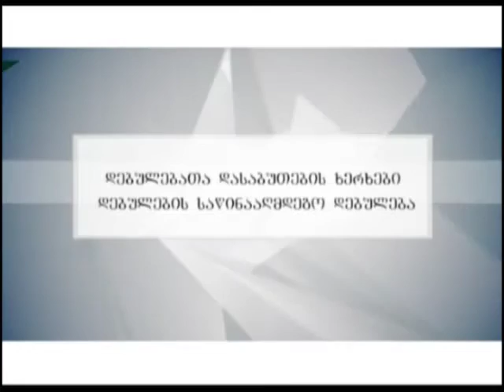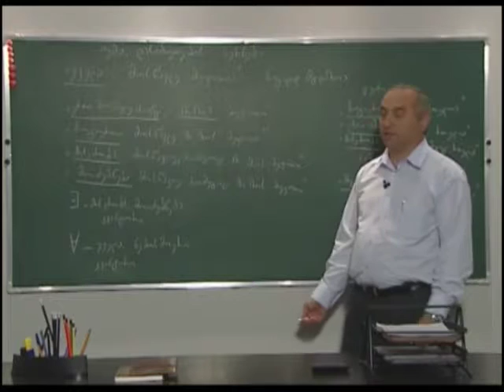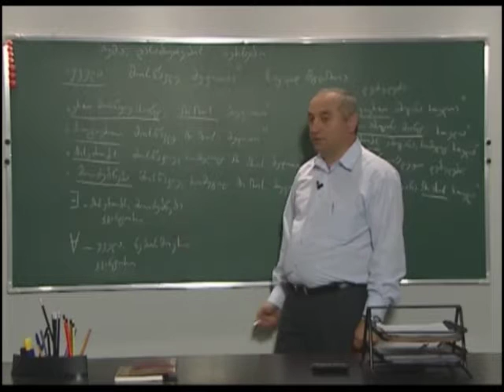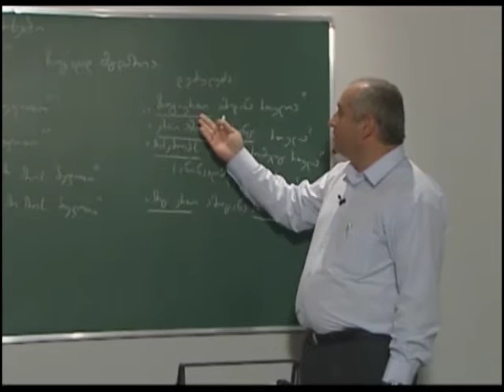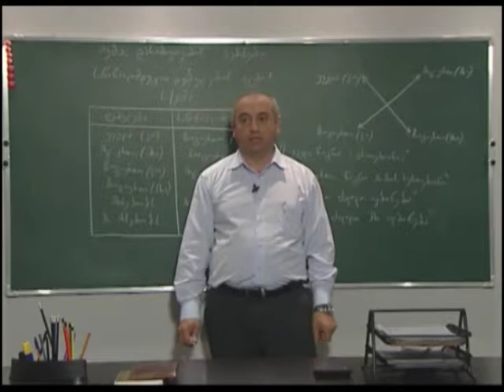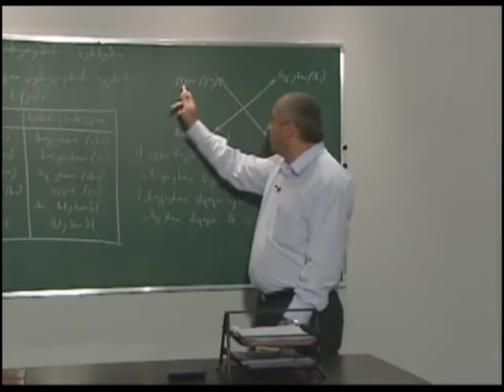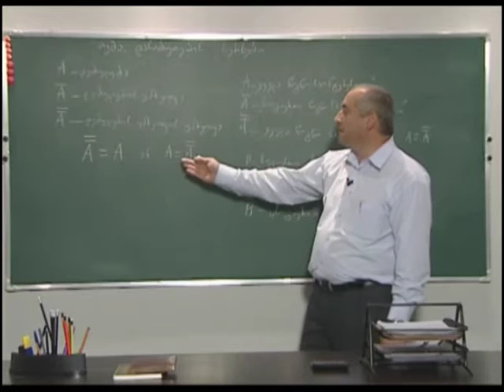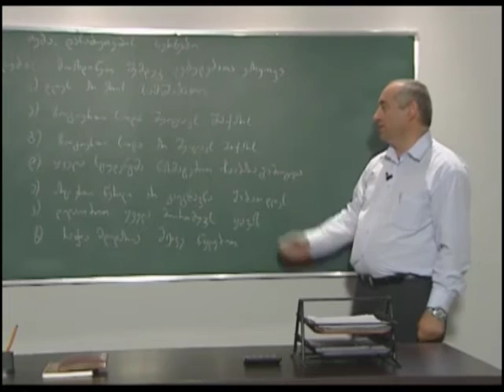დებულების საწინააღმდეგო დებულება